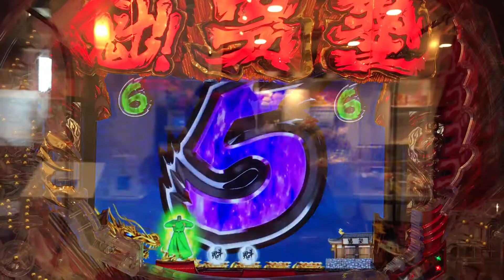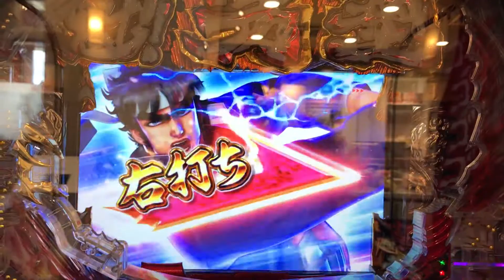CR魁！！男塾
主題歌は一世風靡セピア